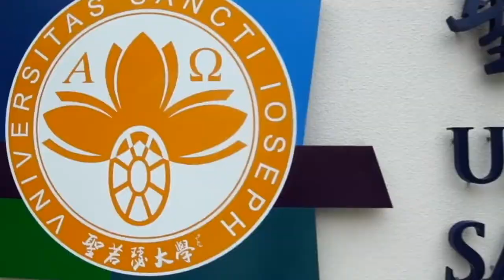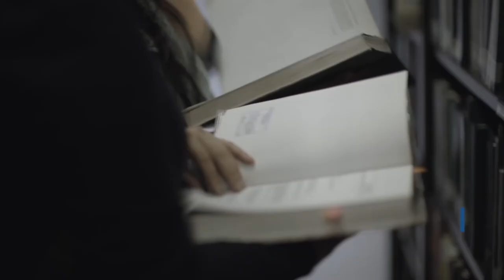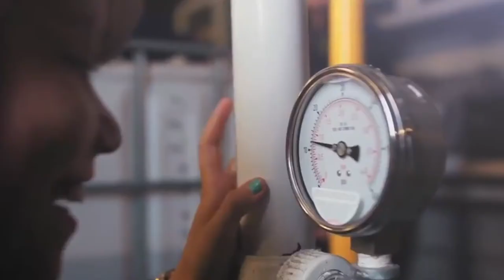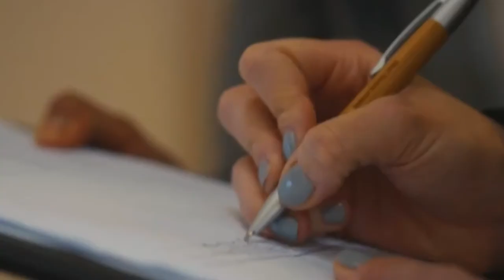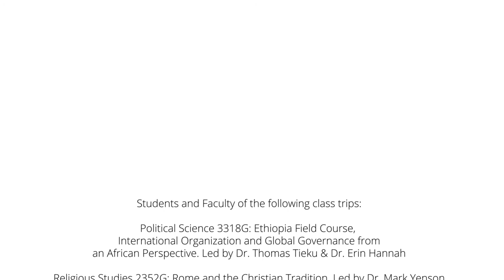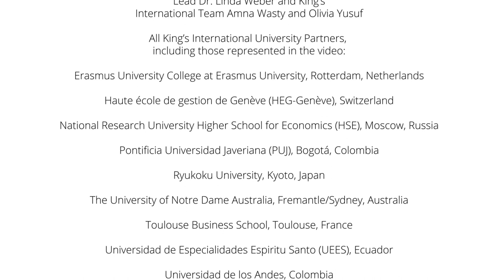Out Front: Supporting Outbound Student Mobility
Students, staff and faculty at King’s University College at Western University share their experiences of student outbound mobility.

Please note, due to the ongoing COVID-19 pandemic, all outbound travel is cancelled until further notice.